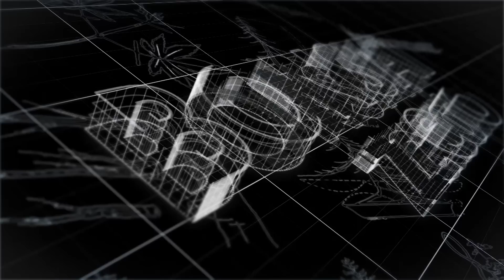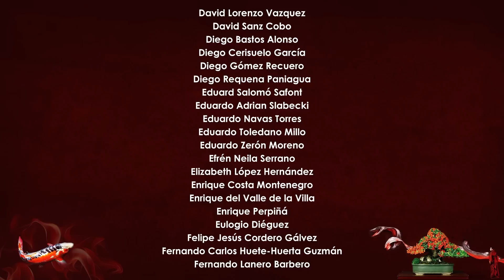Actualización Bonsai Zero Celtis Australis - INTERESANTÍSIMO!!!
Muy buenas!

Pues aquí os dejo un vídeo en el que quiero compartir con vosotr@s Actualización Bonsai Zero Celtis Australis - INTERESANTÍSIMO!!!